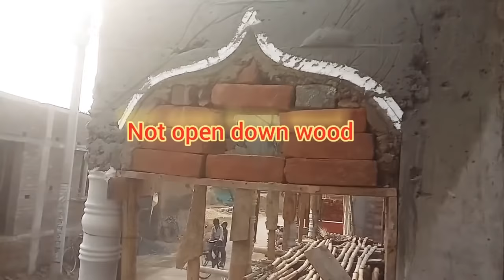window design making a to z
amazing door top arth design dubble design window love design rajmistri

khirki design window design .